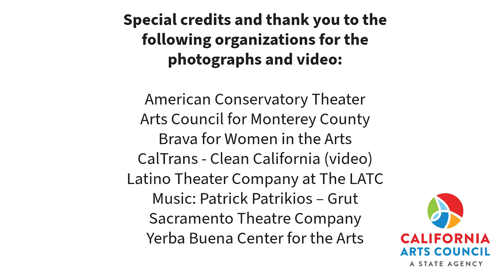California Arts Council on Labor Day 2023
Join us as we celebrate Labor Day. California Arts Council Deputy Director Ayanna Kiburi honors the hardworking individuals who make up California's vibrant arts and culture workforce and our dedicated agency employees.

Special credits and thank you to the following organizations for the photographs and video:
Arts Council for Monterey County
CalTrans - Clean California (video)
Yerba Buena Center for the Arts
Sacramento Theatre Company
Latino Theater Company at The LATC
Brava for Women in the Arts
American Conservatory Theater